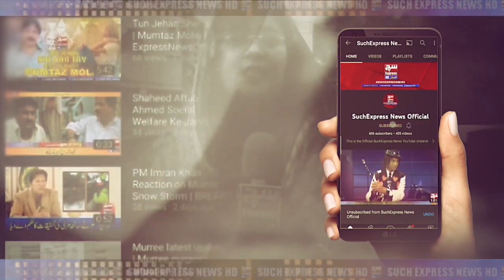Nowshera Jaidad ka tanazay Par firing, 5 afraad jan ba haq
نوشہرہ میں زمین کے تنازع پر 5 افراد قتل